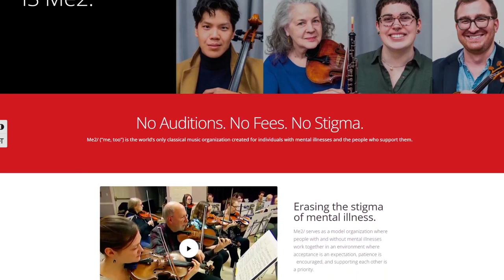Me2/Burlington Orchestra Conductor Michael Colburn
Me2/Burlington Orchestra conductor Michael Colburn is interviewed by Town Meeting TV's Jordan Mitchell (and oboist!), about the orchestra.

Me2 (“me, too”) is the world’s only classical music organization created for individuals with mental illnesses and the people who support them. Me2/ serves as a model organization where people with and without mental illnesses work together in an environment where acceptance is an expectation, patience is encouraged, and supporting each other is a priority.

8/8/2024